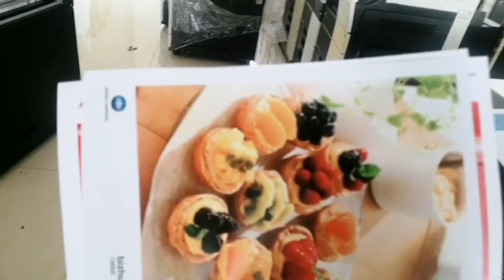Konika Minolta pro